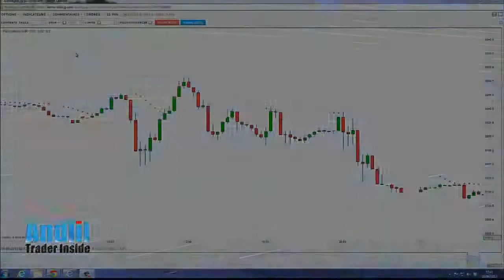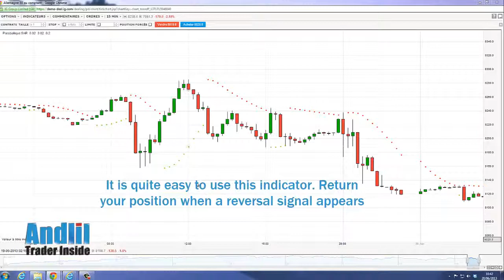How to Use the Parabolic SAR for trading ? by Andlil